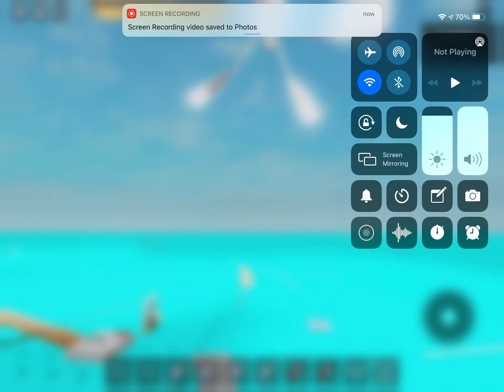1 blade fan fun part 6